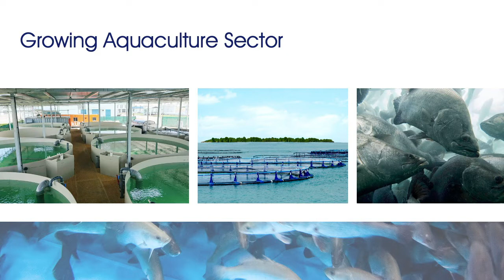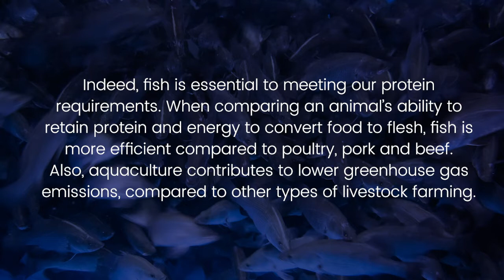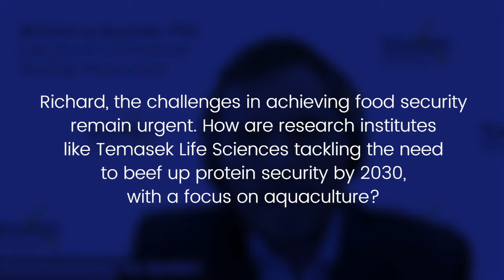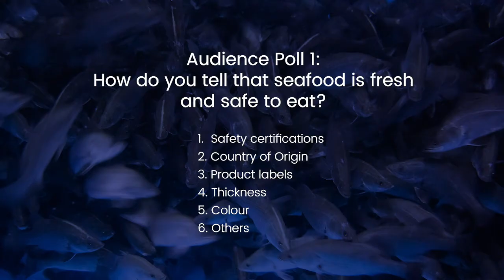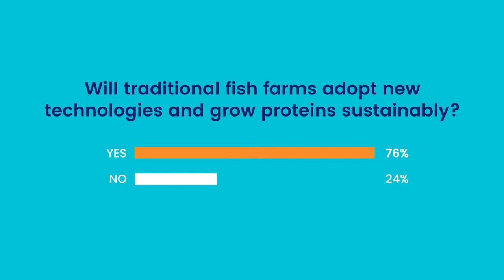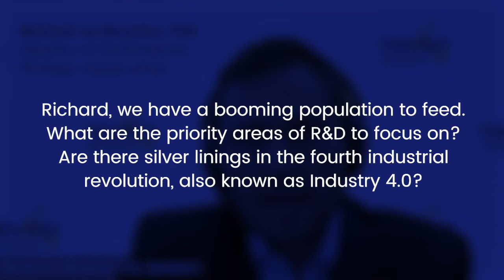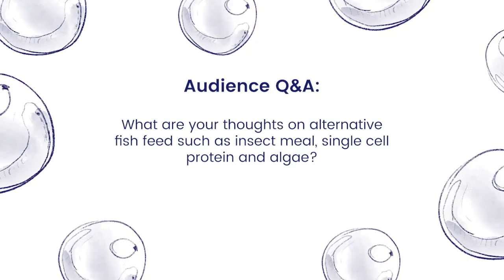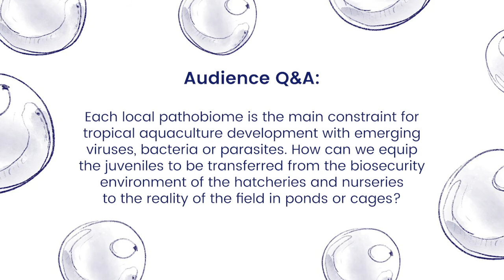Sustainable Protein: Aquaculture in the age of COVID-19 | TLA LIVE Webinar 2020